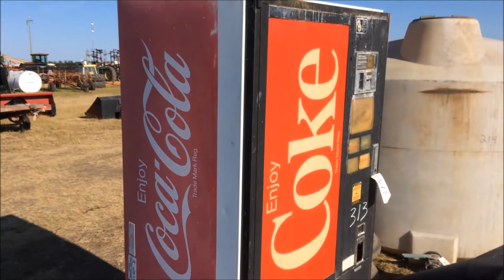MT Garage - Auction Day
Decided to shoot some footage from the 30th annual Bill Klassen Consignment Auction. Plus a quick Silvia update.  Enjoy!

-- Keep up to date with us through INSTAGRAM & FACEBOOK --